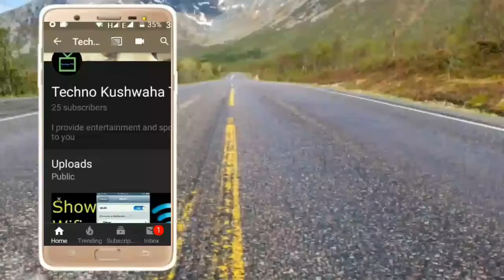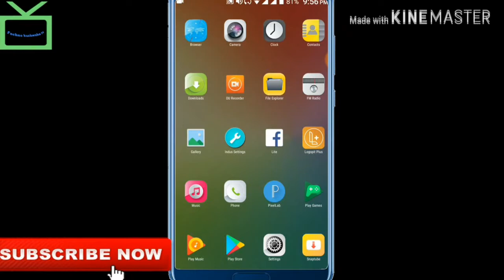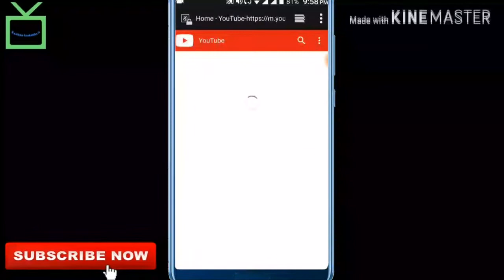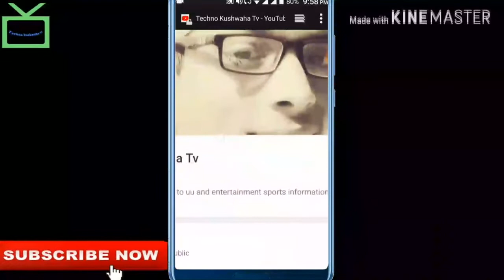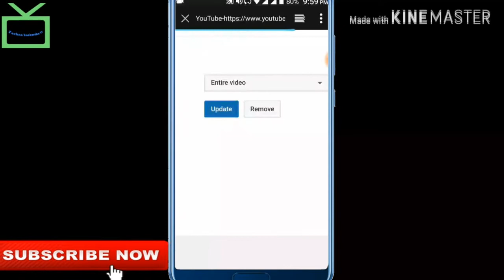How to make or set logo in youtube || कैसे YouTube के लिए logo बानाए......